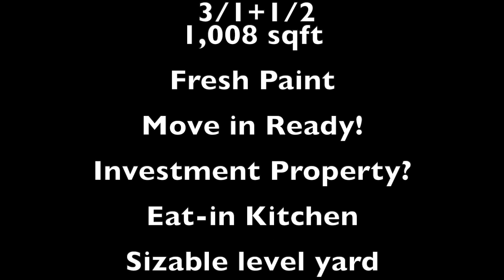5610 Jamestown Dr, Columbus, GA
Walk with me as I take a tour of this freshly renovated home in Columbus GA. minutes Flat rock park. Also a quick drive to the base. If you are interested in seeing more homes in the Columbus GA area in person. Or you would like a walk through tour of your home please reach out. I am A KW agent and would love to help in any way I can